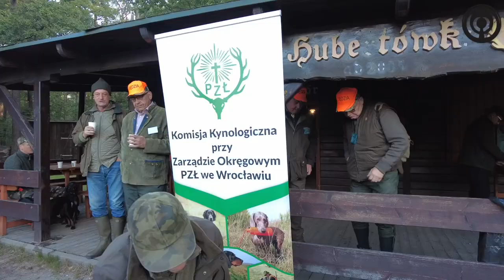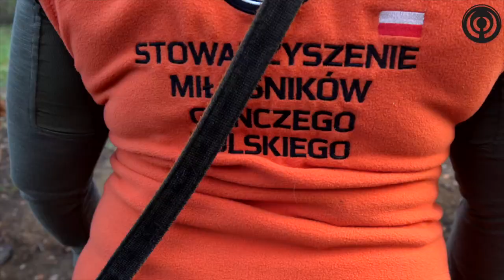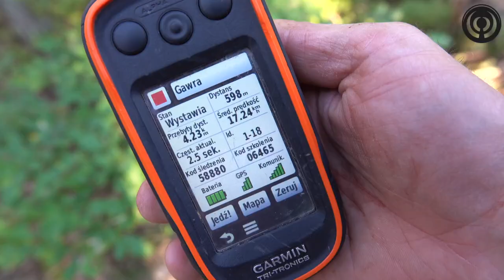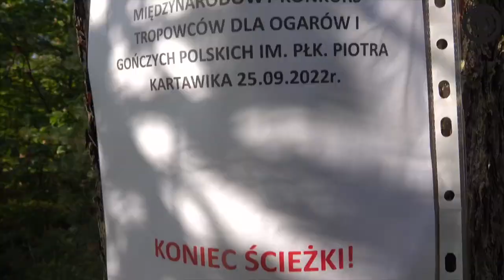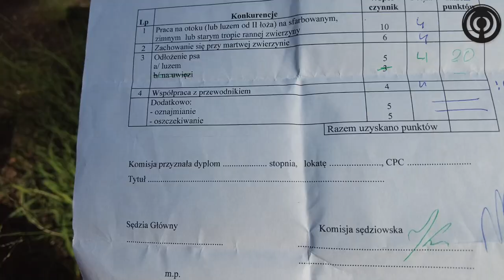XX Konkurs Tropowców im. płk Piotra Kartawika dla Ogarów i Gończych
Zapraszamy na pełną relację z konkursu. Darzbór!